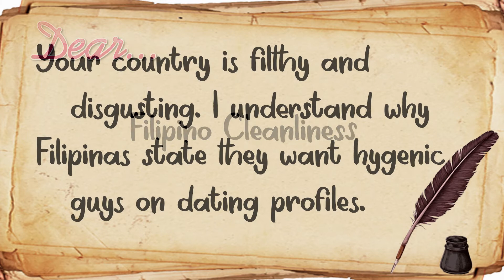Dear...Filipino Cleanliness @ Dear Everyone